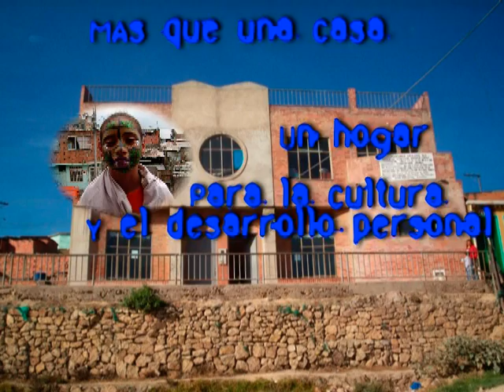Casa Imago - SPOT MUESTRA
Este audiovisual, fue desarrollado como muestra para la Fundación IMAGO.
Sin ningún animo comercial.